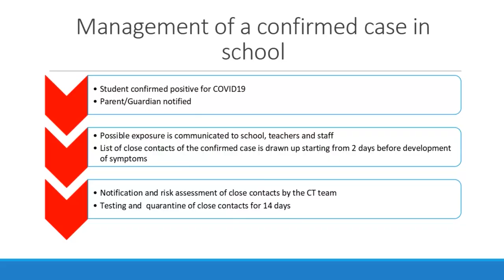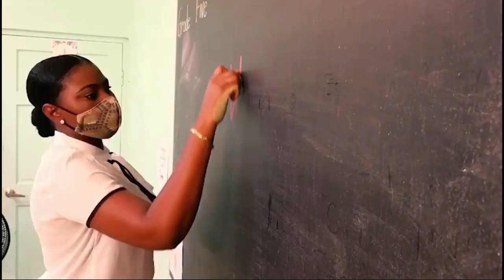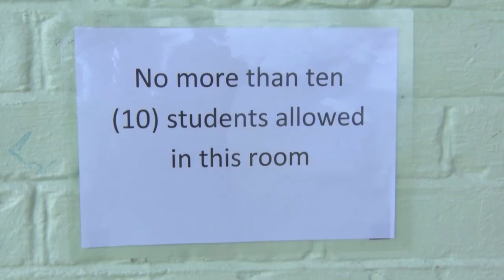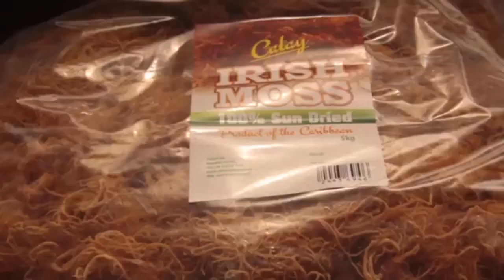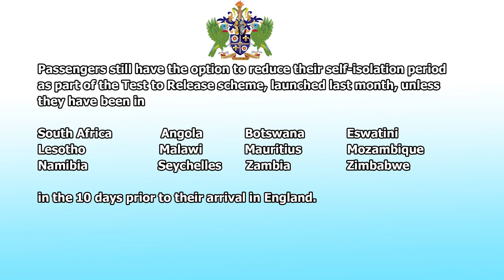NTN Nightly News (Jan. 14, 2021)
In the evening news package:
A 52-year-old male is the first non-national on Saint Lucia’s list of COVID-19-related deaths; the departments of Education and Health and Wellness ensure the safety of students through rigorous protocols; and Praslin’s sea moss farmers stay afloat despite increased competition on the international market.